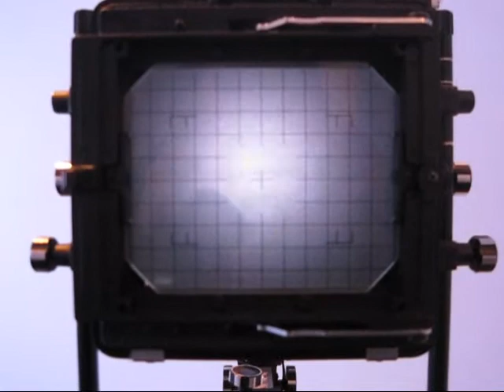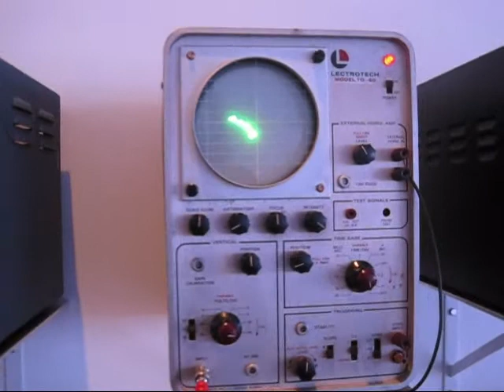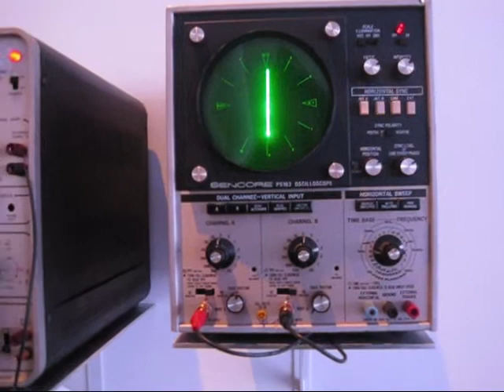Ben Rubin at Bryce Wolkowitz, NYC (January 2011)